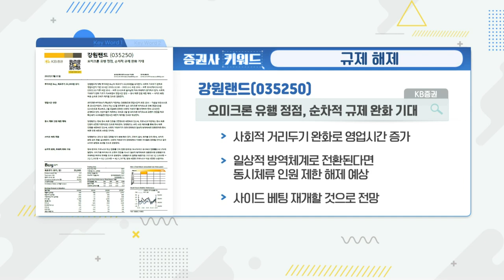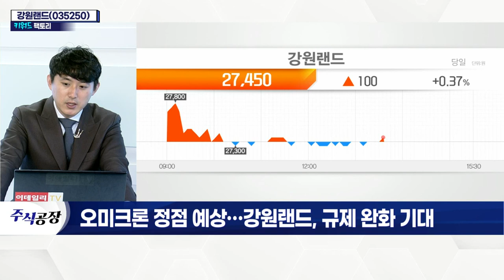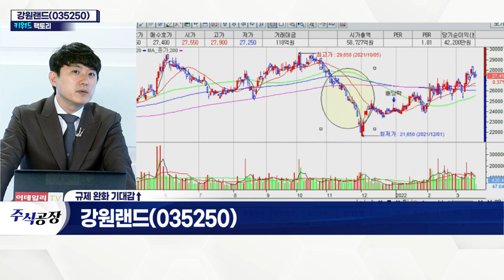강원랜드(035250)... 오미크론 정점 예상… 규제 완화 기대_키워드 팩토리 (20220321)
- 일평균 방문객 증가세
- 영업시간 '12시간→13시간' 연장
- 동시 체류 인원 '3천 명' 제한 해제 기대
- 사이드 베팅 재개 기대감 확대
- 띄어앉기 완화 등 매출 증가 요소 긍정적